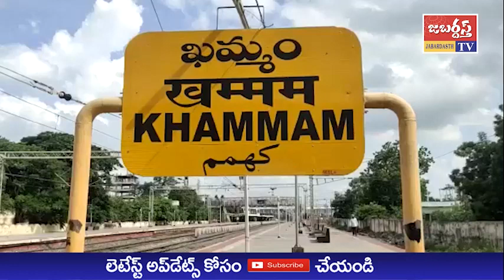జబర్దస్త్ టీవీ // KHAMMAM TV // ఖమ్మం లో ఇంటింటికి తెలుగుదేశం పార్టీ - కూరపాటి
ఖమ్మం పార్లమెంటు పరిధి ఖమ్మం అసెంబ్లీ నియోజకవర్గం రఘునాథపాలెం మండలం రజబలీ నగర్ లో ఇంటింటికి తెలుగుదేశం పార్టీ ని పార్లమెంట్ పరిశీలకులు కూరపాటి వెంకటేశ్వర్లు ప్రారంభించారు.
ఇంటింటికి తిరిగి కరపత్రాలు పంచుతూ, సభ్యత్వ నమోదు చేపట్టారు.
తెలుగుదేశం పార్టీ ద్వారానే పేద ప్రజలందరికీ కూడు, గూడు, గుడ్డ కల్పించిన ఘనత ఎన్టీ రామారావు దేనన్నారు.
చంద్రబాబు నాయుడు నాయకత్వం లో ఉమ్మడి ఆంధ్రప్రదేశ్ రాష్ట్రంలో ఎనలేని అభివృద్ధిని సాధించి ఈరోజు తెలంగాణ రాష్ట్రం అభివృద్ధి పథాన నడుస్తున్నదంటే అది చంద్రబాబు నాయుడు ముందు చూపుతో అభివృద్ధికి బాటలు వేశారన్నారు.
కార్యక్రమంలో నాయకులు గుత్తా సీతయ్య, ఖమ్మం నగర కోఆర్డినేటర్ వడ్డం విజయ్, ఎర్నం జేమ్స్, రఘునాథపాలెం మండల కోఆర్డినేటర్ కటిక నారాయణ, పాలెపు సత్యనారాయణ, బానోత్ కొండలు, బోడ శివ, గ్రామ నాయకులు పాల్గొన్నారు.